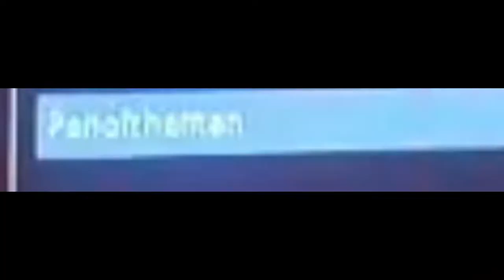RedPandaManPlayz The Orange Box Tf2 Granary | "What The Heck Is Happening?!"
🤣What the heck is happening right now?! Welcome to... The Orange Box Tf2 Granary | "What The Heck Is Happening?!"! If you want to friend me on Xbox, my gamertag and other information are at the bottom of this description...

Game Creator: Valve

My Gamertag⤵
1. StunningMoney24

Fun Fact: This video was originally uploaded on December 21st, 2019!

1. Tf2 Soundtrack - Archimedes
2. Tf2 Soundtrack - Playing With Danger
3. Tf2 Soundtrack - Rocket Jump Waltz
4. Tf2 Soundtrack - Dreams of Cruelty
5. Tf2 Soundtrack - Faster Than a Speeding Bullet
6. Tf2 Soundtrack - Right Behind You
7. Tf2 Soundtrack - ROBOTS!

😃Players⤵
1. StunningMoney24
2. Panoftheman

People in this Tf2 Video⤵️
3. skoold2003 - (Unknown)
4. Ultraboog - (Unknown)
5. rockygaming372 - (Unknown)
6. JollyHeartache - (Unknown)
7. ShySumo1 - (Unknown)
8. CuteQuill953740 - (Unknown)
9. DeftPeregrine - (Unknown)
10. SpicyMonkey05 - (Unknown)
11. triplesavage - (Unknown)
12. Greenking3 - (Unknown)
13. DarkAngelTUM - (Unknown)
14. leleco0310 - (Unknown)
15. Ivan090904 - (Unknown)
16. FosterSteak6259 - (Unknown)
17. theHunterX666 - (Unknown)
18. SolvableKhan56 - (Unknown)
19. Shae Shizzle - (Unknown)
20. Emeliax - (Unknown)
21. LosAztecas10 - (Unknown)

1. Google+ - RedPandaManPlayz
2. Instagram - redpandamanplayz
5. Skype - RedPandaManPlayz